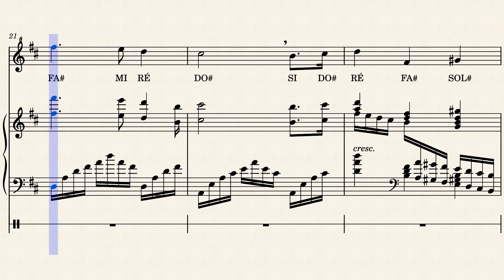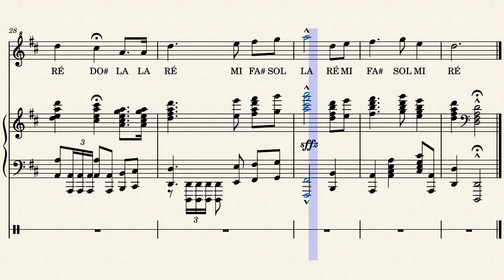Hymne_national_des_États-Unis by John Stafford Smith